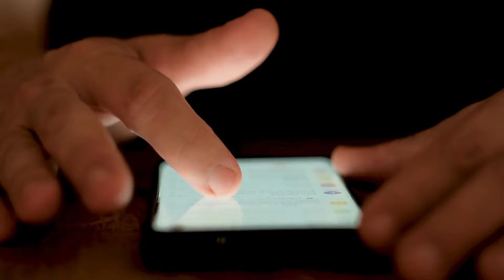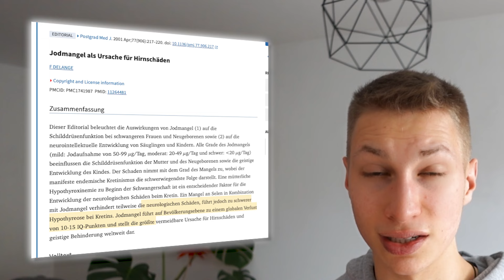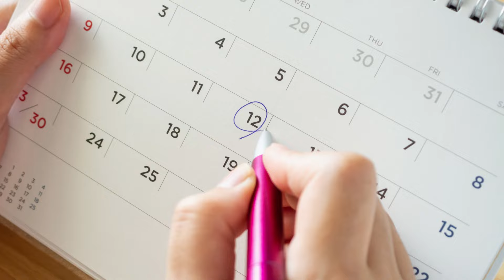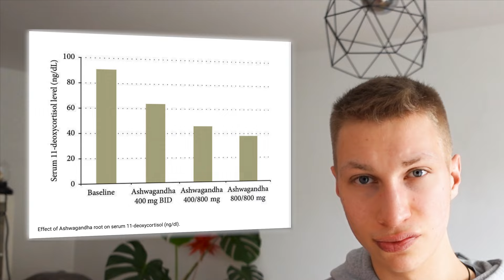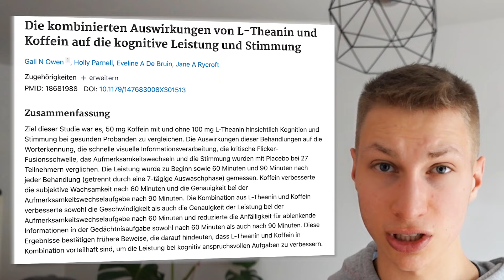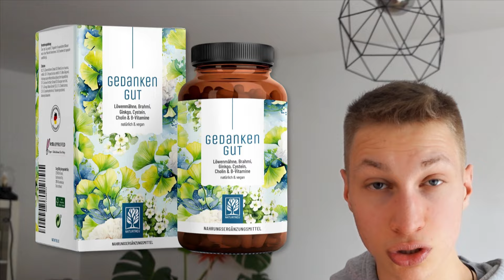Wie du dein Gehirn optimierst: Die besten natürlichen Nootropika 🍃🧠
In diesem Video stellen wir dir die 10 besten natürlichen Nootropika vor, die du nutzen kannst, um deine Gehirnleistung zu optimieren. Nootropika sind Substanzen ohne Suchtpotential und Gewöhnungseffekt, die die Fähigkeit haben die Kognition anzuregen. Nootropika helfen dabei sich besser konzentrieren zu können, das Gedächtnis zu verbessern und die Stimmung anzuheben.

▬ Alle Links und Empfehlungen ▬▬

🤝🏼Komm in unserer Skool-Community und tausche dich mit Gleichgesinnten zu gesundheitlichen Themen aus

▬ Mehr von SchnellEinfachGesund ▬▬

▬▬Kapitel ▬▬
00:00 Einleitung
00:40 Was dich erwartet
00:55 Allgemeiner Lebensstil
01:30 Nootropische Nährstoffe
03:21 Natürliche Nootropika
03:31 Kaffee & Tee
04:35 Gingko Biloba
05:08 Bacopa Monnieri
05:57 Cordyceps sinensis
06:39 Hericium
07:20 Ashwagandha
07:51 L-Theanin
08:44 Nootropic-Stack (Kombination)